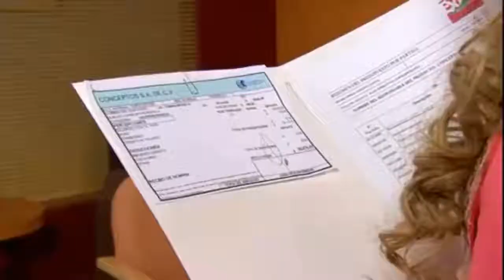Fernando escucha atras de la puerta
Capitulo 265